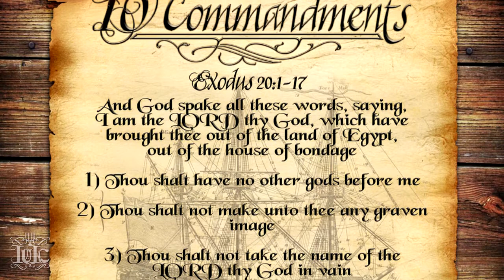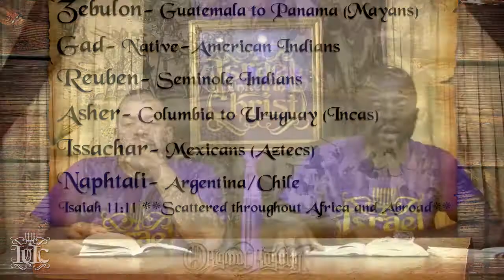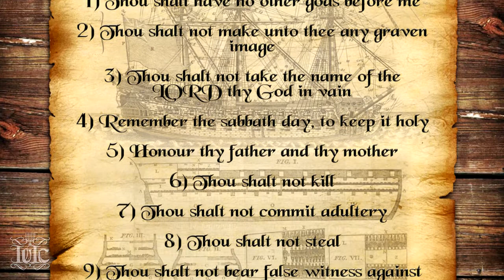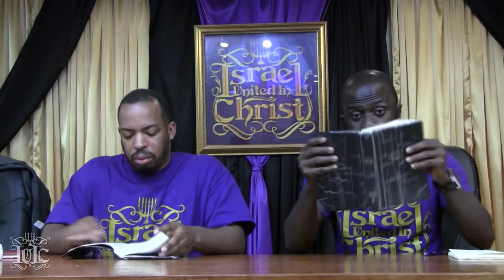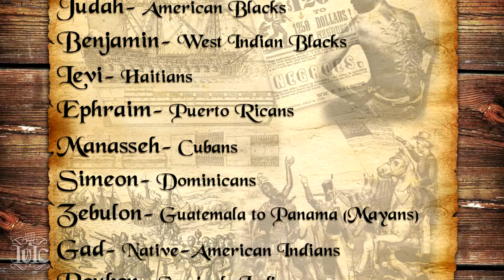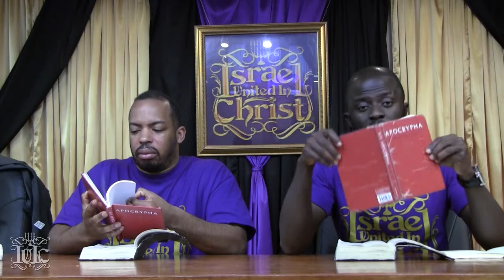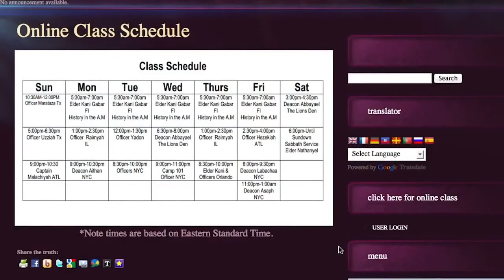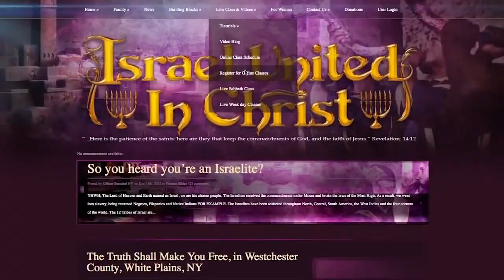The Israelites: Mmara No Mu Ahyedee Ben Na Eye Kasee?(Which is the Great Commandments in the Law?)